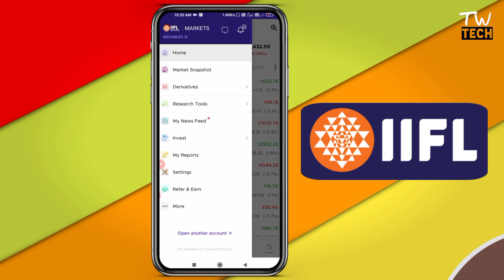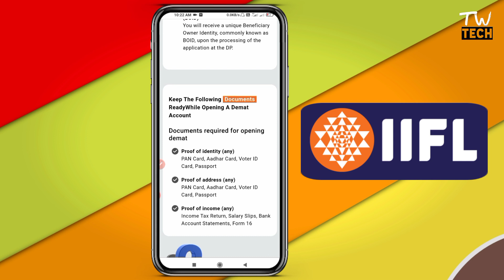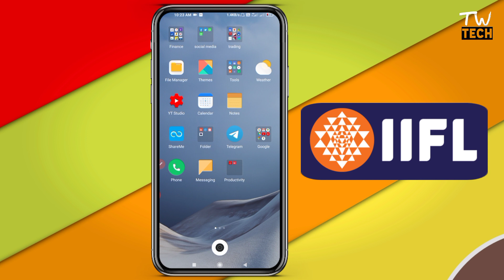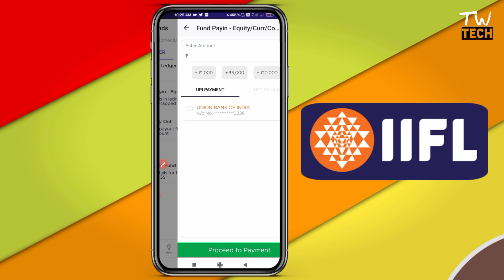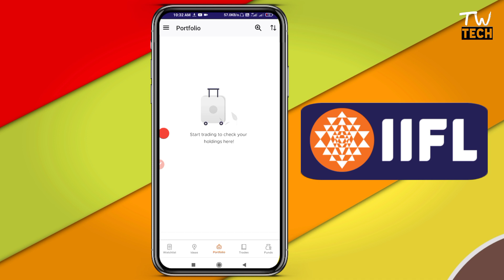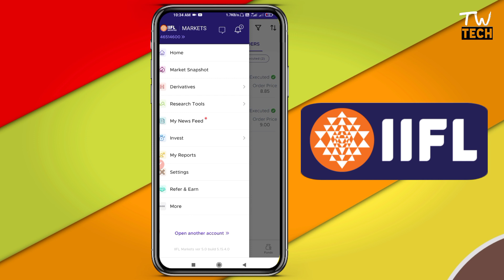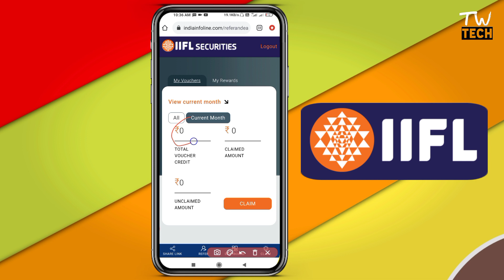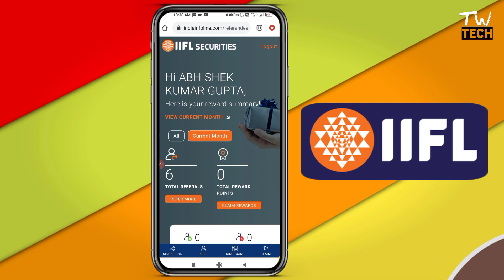₹500 per refer on IIFL || IIIFL Securities Refer and Earn || Refer and Earn offer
thanks